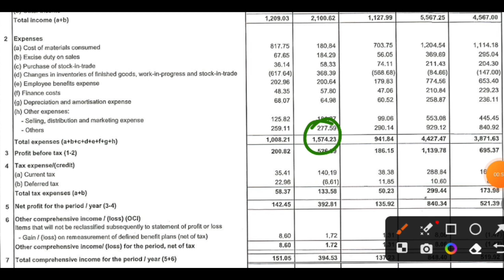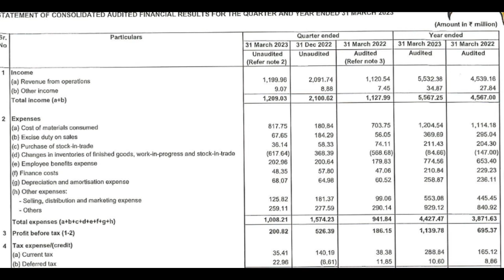Sula vineyards q4 Results 2023 | Sula vineyards share latest news today